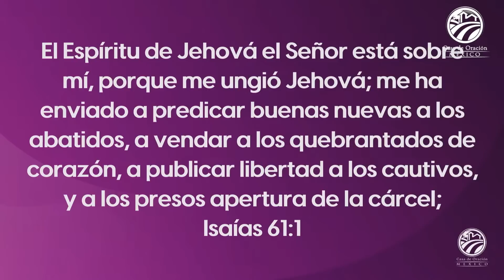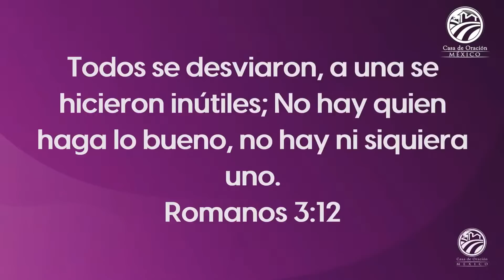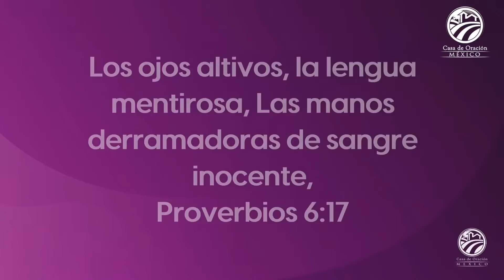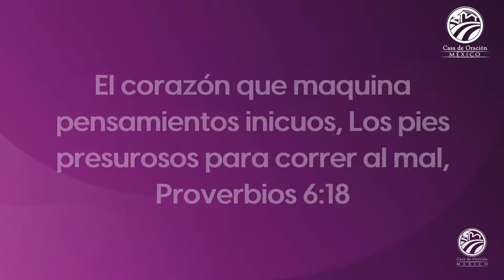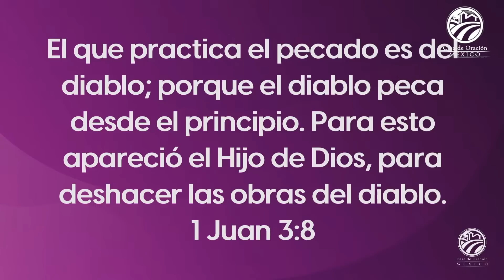Hiram Sida - Odia el pecado con toda tu fuerza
Predicación del sábado 15 de abril de 2023 - 6:00 p.m.